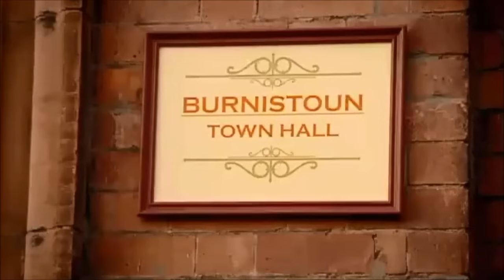Scottish Council Meeting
How do town councils deal with slanderous comments about their fair city?  Burniston shows you how.